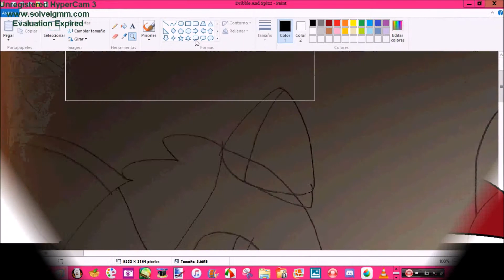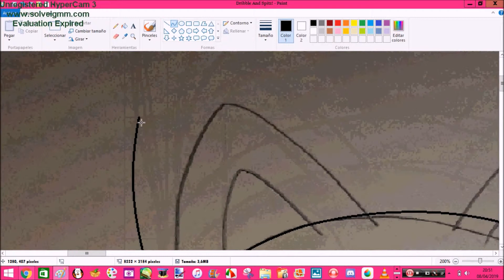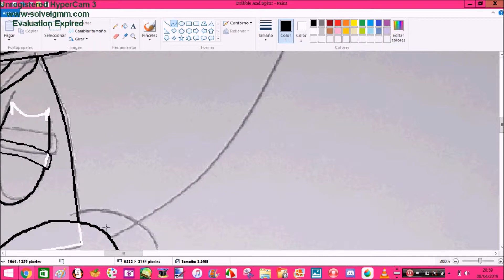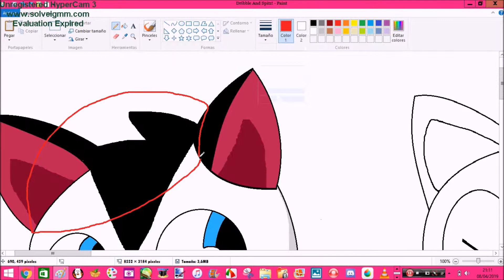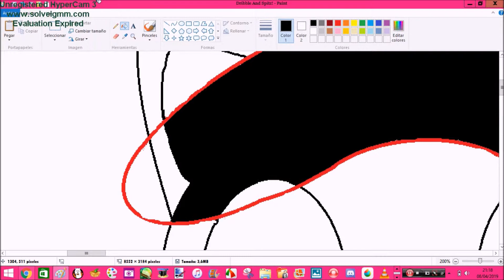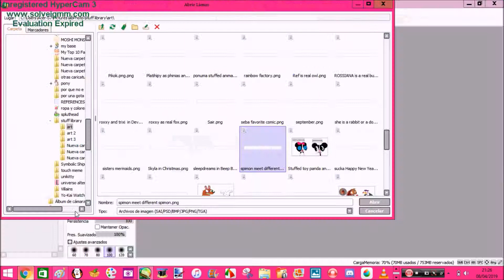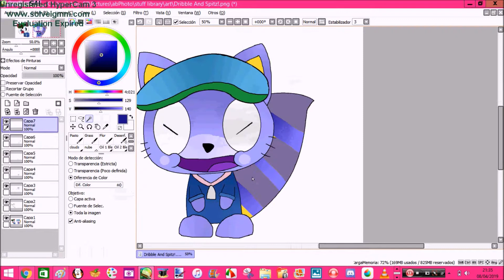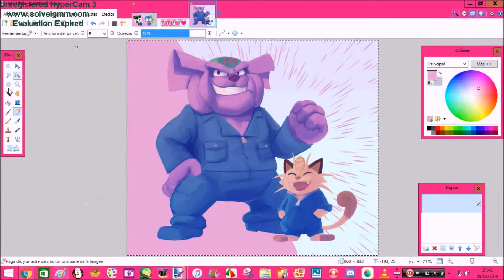Speedpaint of Dribble And Spitz!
I came back with the moshi monster speedpaint